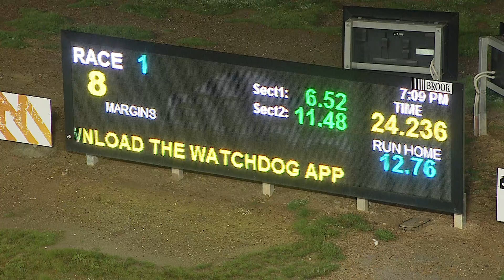BEN FRI 03 JUL 20 R1